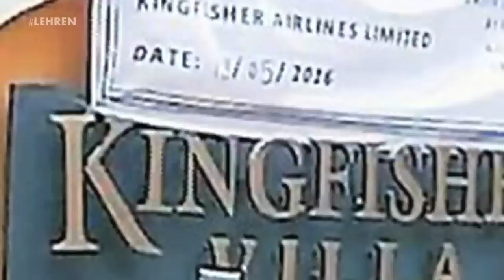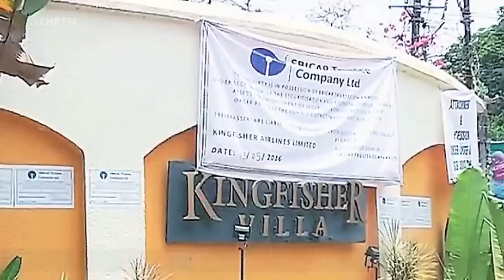Mallya's Kingfisher Villa New Owner Sachin Joshi Returns To India | Lehren News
Vijay Mallya's Kingfisher Villa new owner Actor and Businessman Sachin Joshi returned back to India last night.Check out the story.